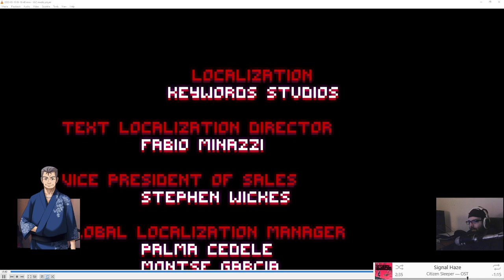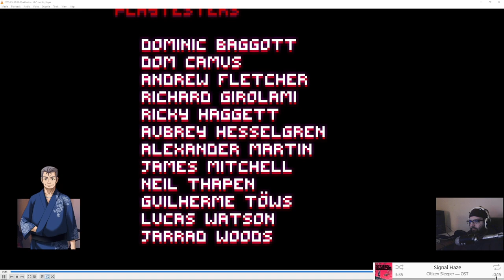Overwhelm Review & First Play #2 FINAL